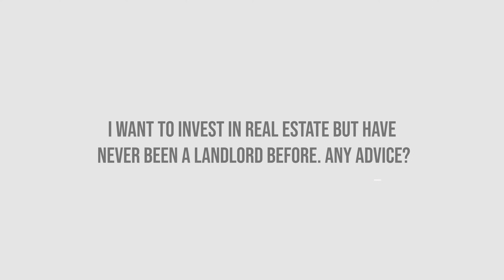I Want To Invest In Real Estate, But Have Never Been A Landlord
👆 Watch this quick video to learn about:

✅  Why location is the most important thing?

✅  What are the BIG ticket items that you should be looking out for in your investment?

✅  Should I buy a condo or freehold and what are the differences?

✅  What laws should you be aware of as a new landlord?

✅  How to I properly screen potential tenants?

✅  How do I find the greatest investment opportunities in the market right now?

With the right guidance, successful investing as a new landlord is within reach!

If there's anything we can do to support you, sends a message!

Want to learn more about real estate? Tune in to the Golfi Real Estate Show. Just search for The Golfi Real Estate Show on your favourite podcasting service or click the following link to listen now

The Golfi Team RE/MAX serves Hamilton, Halton, Niagara, and surrounding regions (See List of Service Areas below). Check out the Golfi TV YouTube Channel Videos.  You will find videos related to the Real Estate Industry including new home listings. You will find industry tips and fun community features as well.

St. Catharines Real Estate
Grimsby Real Estate
Beamsville Real Estate
Lincoln Real Estate
Niagara-On-The-Lake/St. Davids Real Estate